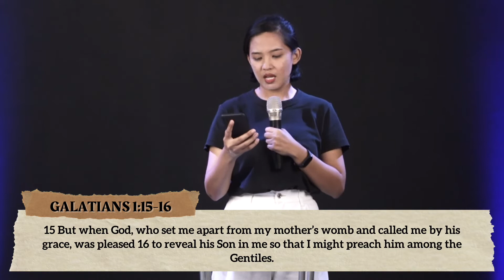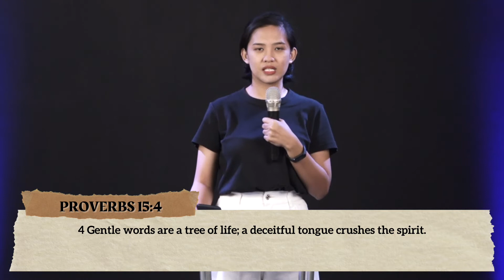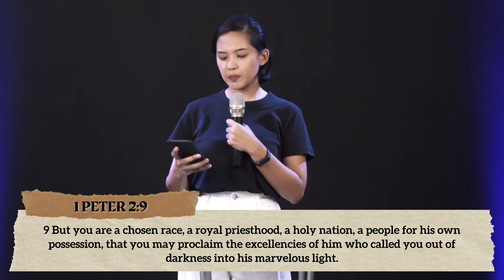AN INFLUENCER FOR CHRIST | DAILY DEVOTIONAL | 09FEB21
We are set apart by God to do certain things and we are planted where we are for a purpose. We hold the power to influence and it will make a great difference. So be careful, guard that influence and let it be guided by the Word of the Lord because it will be someone’s testimony of the goodness of God.

Today, let us remind ourselves of our godly influence.